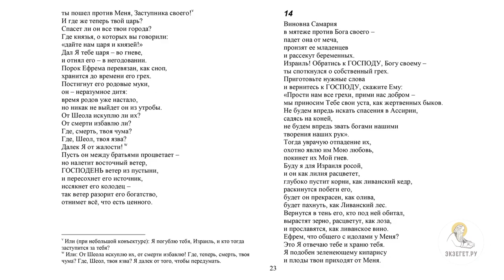Книга пророка Осии. Глава 14. Андрей Десницкий. Ветхий Завет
«Прежде, когда говорил Ефрем трепетали люди, вознесен он был в Израиле, но из-за Ваалов погиб» (Ос. 13:1). Ефрем – одно из главных племен или колен Израиля. Ваалы – это языческие божества и статуи.
«Добавляют теперь грех ко греху, отливают из своего серебра идолов, искусно выделывают себе истуканов, но все это творение ремесленников» (Ос. 13:2). Главное различие между единобожием и язычеством, о котором пророки будут без конца говорить (Осия уже говорил, Исаия расскажет гораздо более подробно) заключается в том, что истинный Бог творит мир, а ложных богов, наоборот, творят люди.
«Это о таких говорят, приносят в жертву людей, а быков целуют» (Ос. 13:2). Это такая поговорка, которая означает, что когда необходимо принести кого-то в жертву ради религиозных целей, то скорее зарежут человека, а быков, конечно, поцелуют, потому что бык — это ценность, сельскохозяйственные животное. На нем можно пахать, и мяса в нем сколько.
«Поэтому станут они как утренний туман, как роса, что тает на заре, как мякина, что ветер сдул с гумна» (Ос. 13:3) Мякина — это то, что остается после провеивания зерна. Это мелкая шелуха. Зерно взяли в пищу, либо на посев следующего года, а шелуха осталась, и она сдута ветром. Зерно обычно провеивали во время бриза, вечернего или утреннего, когда с моря приходит ледяной ветер и выдувает эту легкую мякину